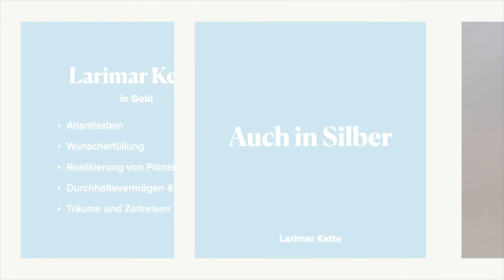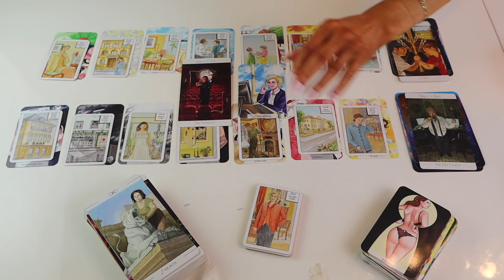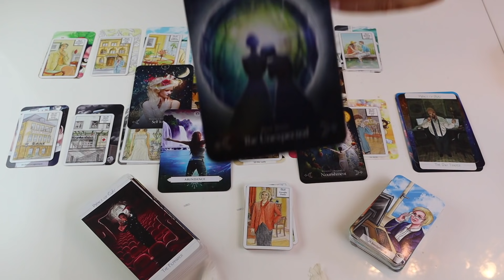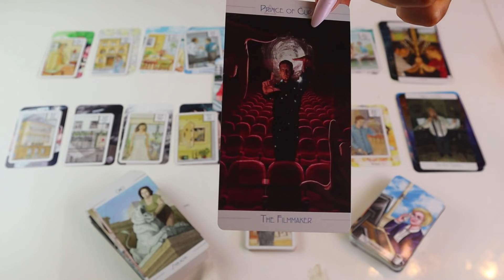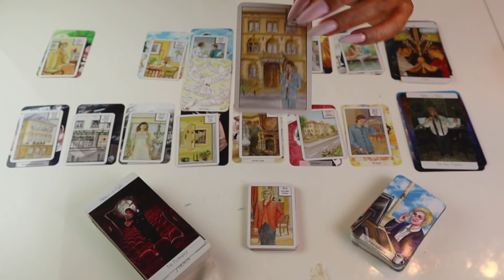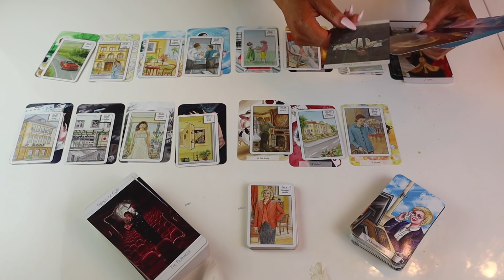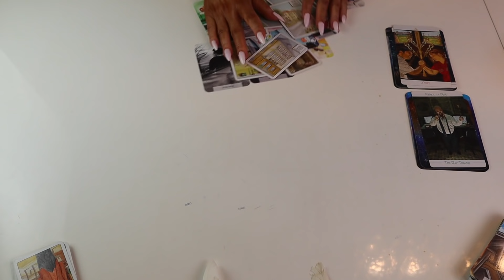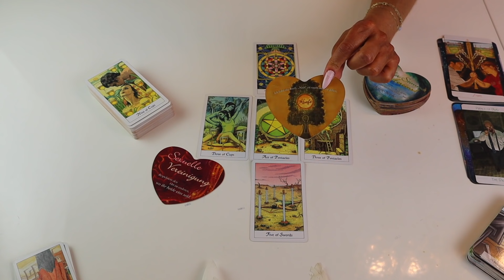2 Wochen Blick❗️ab dem 23.08 -05.09.21❗️